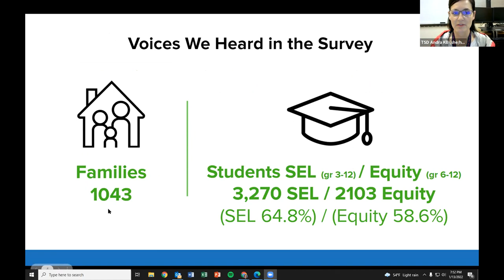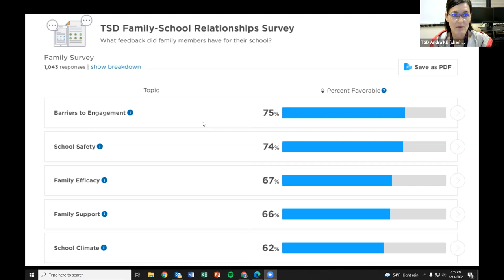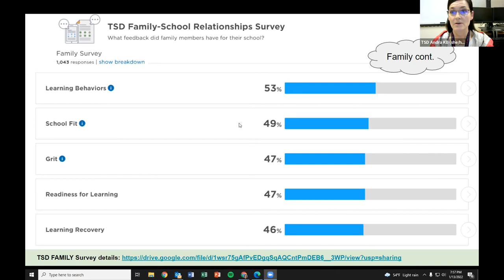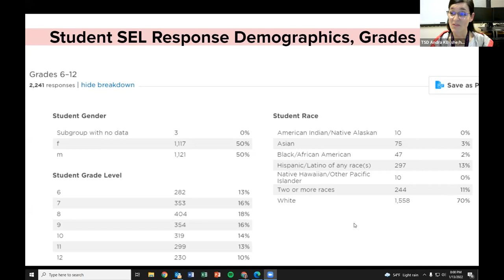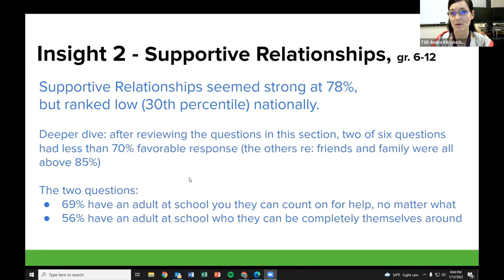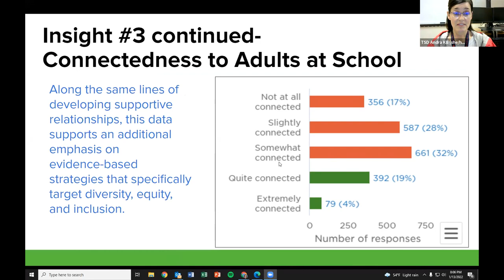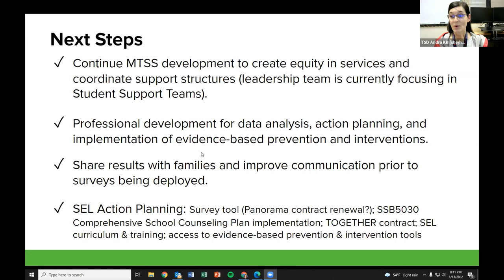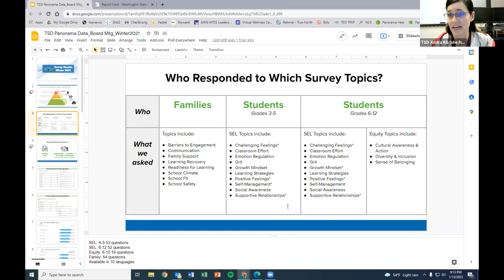Panorama Family & Student Survey Data Presentation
Andra Kelley-Batstone presents Panorama Family & Student survey data at the January 13, 2022 School Board meeting.